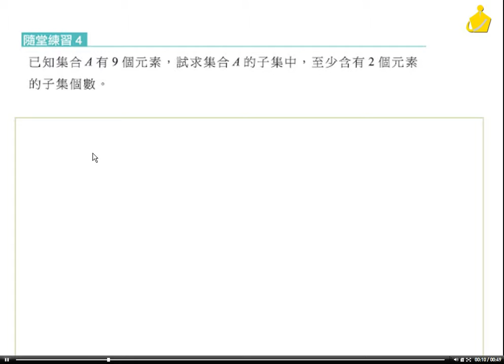職校數BIII謝版2-1隨堂練習4